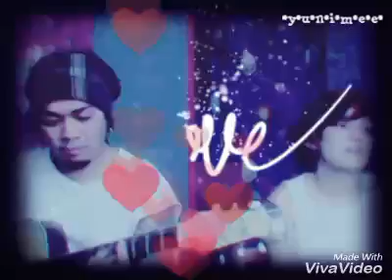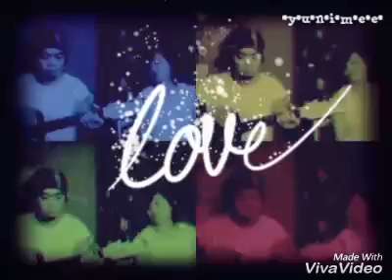Kay Tagal Kitang Hinintay - Sponge Cola (Yunimee & DJ Nhelz)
Bonding with My Hubby...